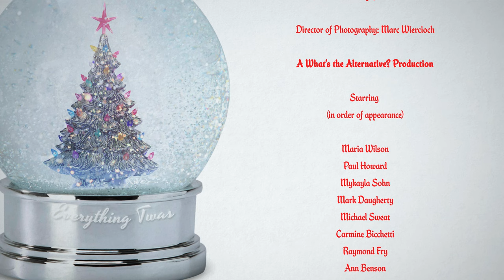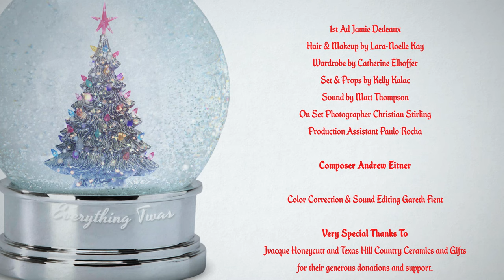Everything Twas (A Holiday Film)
Help spread holiday cheer all season long!!

SEE OUR OTHER FILMS.

Picnic Area 11:
James had the most amazing dream last night, one that everyone should hear about! Now if only Russ agreed.

AND

Everything As Is:
Every item bought or sold has a story. And sometimes, even that story, has a story.

*Everything Twas CREDITS*

WHAT'S THE ALTERNATIVE? PRODUCTIONS PRESENTS
EVERYTHING TWAS

Written & Executive Produced by Paul Howard
Directed by: J. Frost
Director of Photography: Marc Wiercioch

Maria Wilson
Paul Howard
Mykayla Sohn
Mark Daugherty
Michael Sweat
Carmine Bicchetti
Raymond Fry
Ann Benson
Anna Easteden
Johnathan Hodges
Katie Keene
Sara Davenport
Jamie Dedeaux

Editor Gareth Fient

1st Ad Jamie Dedeaux
Hair & Makeup by Lara-Noelle Kay
Wardrobe by Catherine Elhoffer
Set & Props by Kelly Kalac
Sound by Matt Thompson
On Set Photographer Christian Stirling
Production Assistant Paulo Rocha

Composer Andrew Eitner

Color Correction & Sound Editing Gareth Fient

Jacque Honeycutt and Texas Hill Country Ceramics and Gifts

Credit Sequence
Design by Gavin Rolph Photography
Additional Design & Execution by Gareth Fient

HAPPY HOLIDAYS!